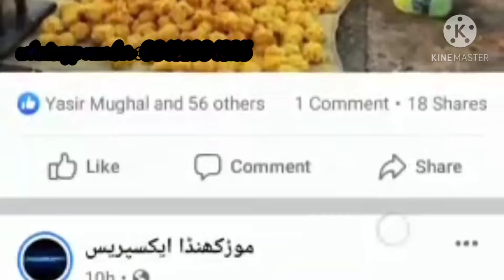In The Name Of Allah The Most Beneficent,The Most Merciful. Morekhunda express ki pheli video.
Today start work .inshallah aj ka bad hr roz Headline apko is channel sy mila gi